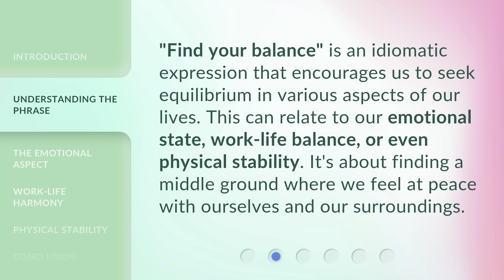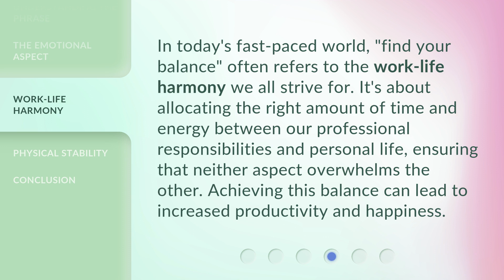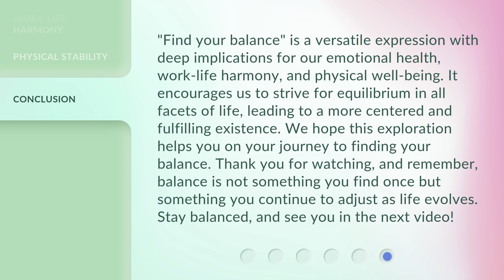Finding Your Balance: A Key to Harmony in Life and Language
00:00 • Introduction - Finding Your Balance: A Key to Harmony in Life and Language
00:36 • Understanding the Phrase
00:59 • The Emotional Aspect
01:20 • Work-Life Harmony
01:46 • Physical Stability